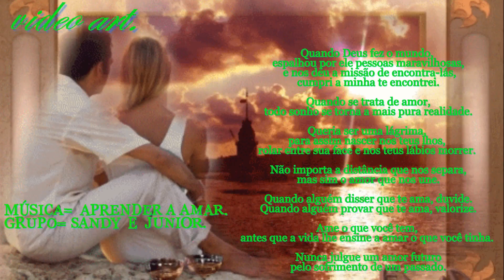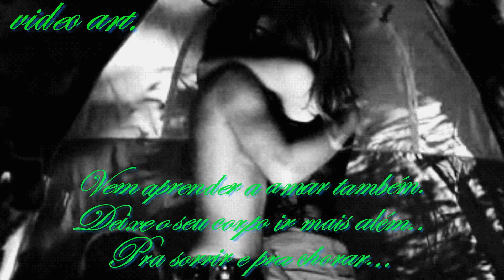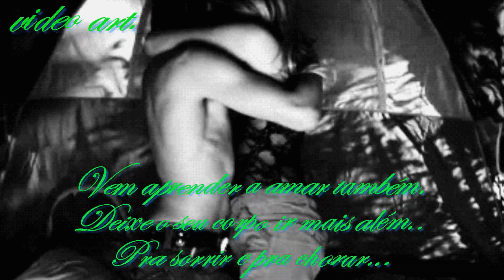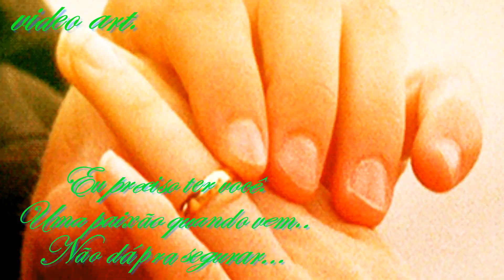SANDY E JUNIOR APRENDER A AMAR. HD (VIDEO ROMÃNTICO)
Talvez tenha sido por um olhar. Talvez por um sorriso. Talvez tenha sido por aquelas palavras ou talvez aquele instante contigo. Talvez um dia estaremos juntos e talvez tudo será esquecido. Talvez possa existir outros momentos e aí quem sabe... Nem tudo estará perdido. Te amo, não somente pelo que és, mas pelo que sou quando estou contigo.
Música= Aprender a amar.
Grupo= Sandy e Junior.